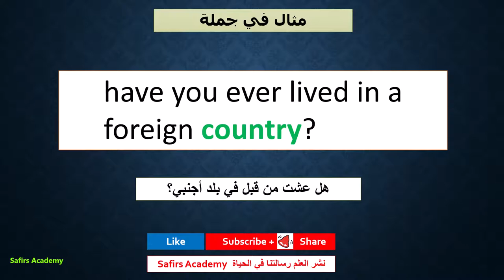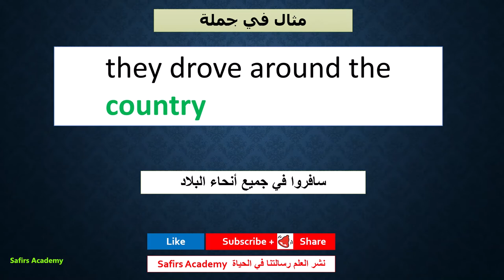اهم الف كلمة انجليزي في دقيقة واحدة حلقة 166 - تعلم اللغة الانجليزية بطريقة صحيحة